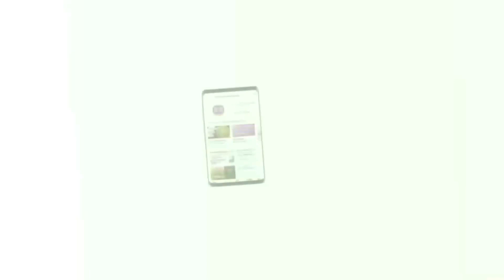math bcs preparation, ৪১তম বিসিএস পরীক্ষার প্রস্তুতি অংক ১৫ মত পর্ব, 41 BCS MATH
বিসিএস পরীক্ষার প্রস্তুতি ৪১তম বিসিএস পরীক্ষার প্রস্তুতি অংক ১৫মত পর্ব 41 BCS MATH office sohayok  অফিস সহায়ক